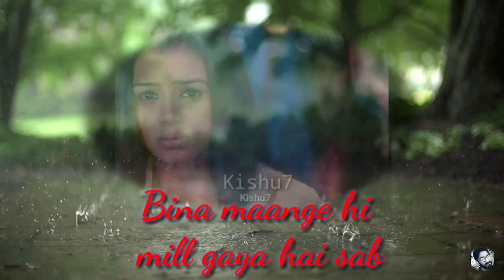♥️Meherbaan, bang bang,Ft. Abhay-Piya ♥️ WhatsApp status❣️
Dil ki maange thodi thi kam
Har duaa bhi thodi maddham

Tune kaandhe pe sar jhukaaya jab
Jaise dargah pe baandhe dhaage tab
Bina maange hi mill gaya hai sab
Meherbaan hua rab..